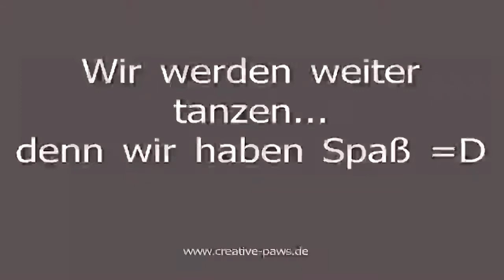Summers Klasse 2 Start in Zusmarshausen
Zusmarshausen 2013: Summer Klasse 2 Start... Endergebnis 6. Platz